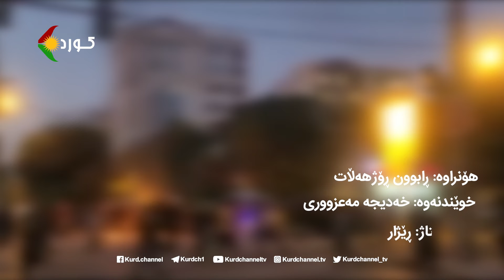لێڕە بەکاتی شۆڕش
هۆنراوە ڕابوون ڕۆژهەڵات
خوێندنەوە: خەدیجە مەعزووری